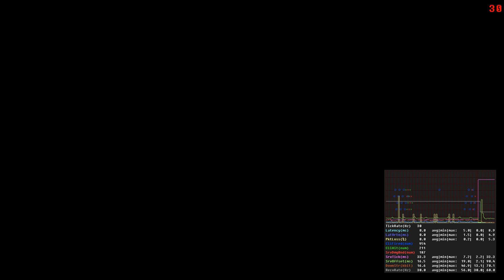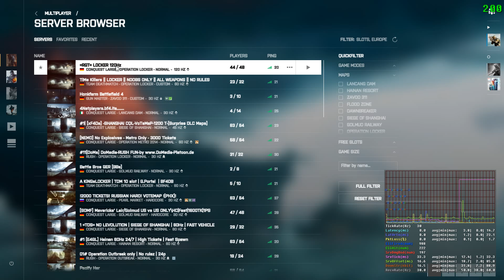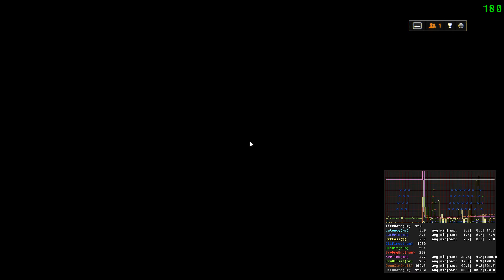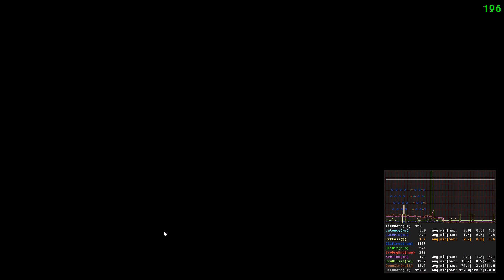Battlefield 4 11 07 2017 Test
Battlefield 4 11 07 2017
NetworkPerfOverlay.DrawGraph 1